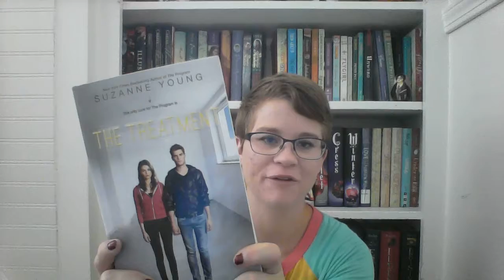Protagonists Should Not be Flat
A review of Suzanne Young's YA novels: Hotel Ruby, The Program, and The Treatment.